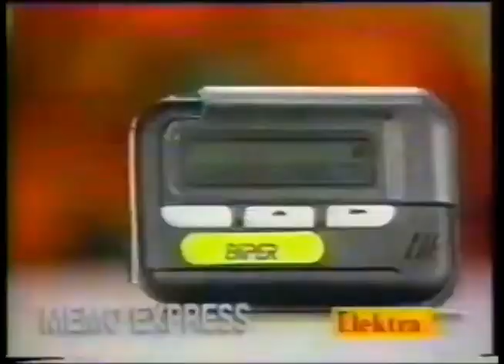Comerciales mexicanos: Elektra 1996 10